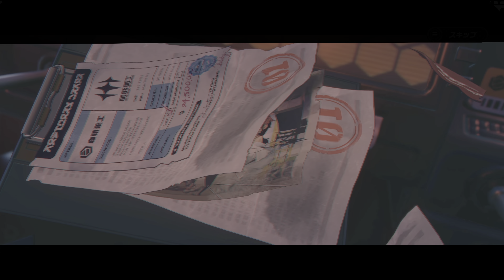[4K HDR 60fps] Zenless Zone Zero Chapter.2 : A Call From the Hollow's Heart Cutscenes